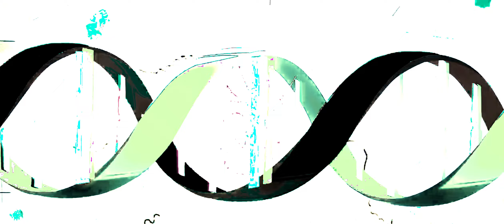042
We all have teeth.
Cute Is What We Aim For
Curse of